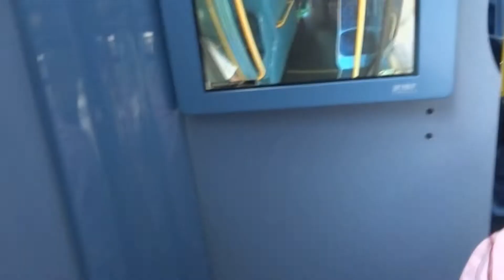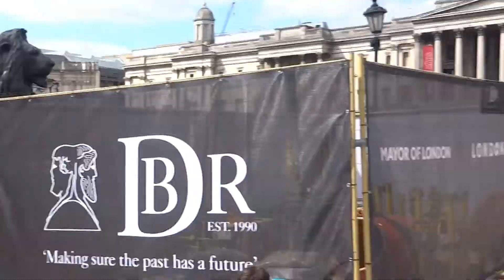The UK Today - Walking Around Trafalgar Square...London..August 2016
A Busy Summers Day In London